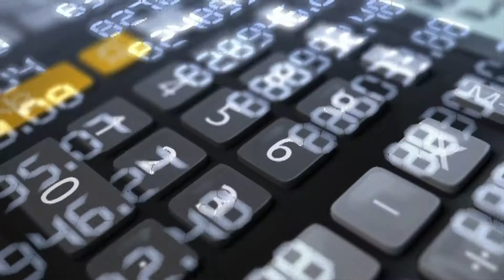Hangi Sektör Ne Kadar Maaş Alıyor?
Hangi sektörde hangi pozisyon ne kadar maaş alıyor? Michael Page 2017 Maaş Analizi'nde!